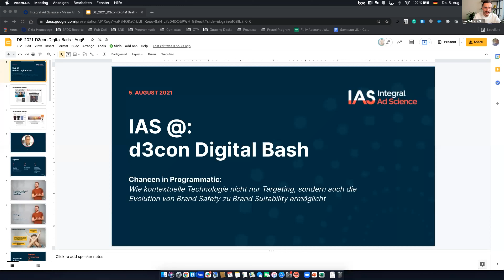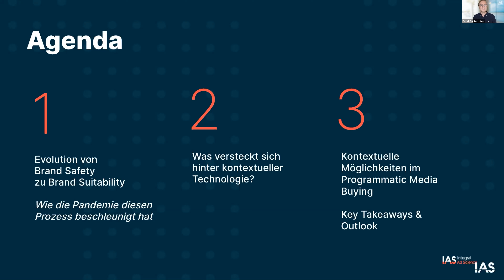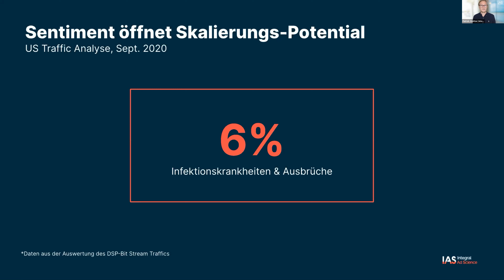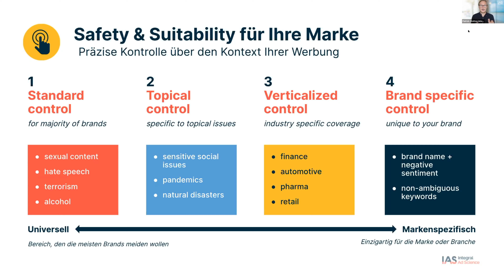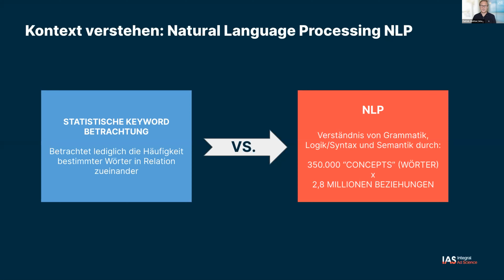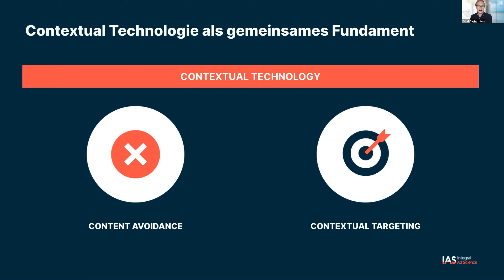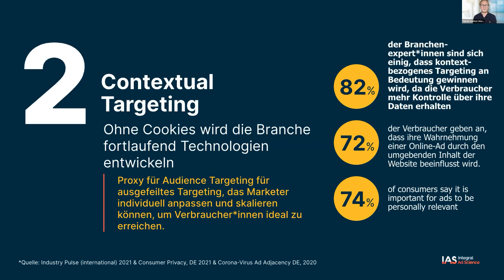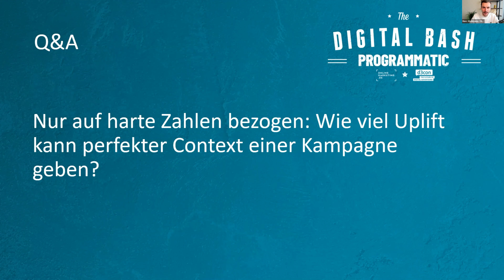Chancen in Programmatic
Chancen in Programmatic: Wie kontextuelle Technologie nicht nur Targeting, sondern auch die Evolution von Brand Safety zu Brand Suitability ermöglicht

Patrick Stoltze / Director, Sales CEE | Integral Ad Science

In den vergangenen Monaten beobachtete die gesamte digitale Werbeindustrie einen enormen Fortschritt beim Thema Brand Safety. In der, noch nicht allzu weit zurückliegenden Vergangenheit, hieß Brand Safety nämlich vor allem eins: Keyword Blocking. Die Corona-Pandemie hat uns jedoch eindrücklich gezeigt, dass simples Blocking von Inhalten weder zeitgemäß, noch ausreichend ist, um Ads zu schützen und hochwertige Kampagnen bei der passenden Zielgruppe korrekt auszuliefern. Kontextuelle Lösungen sind der Trend der Stunde. Context Control-Technologie ermöglicht es, passgenaue Lösungen einzusetzen und treibt dabei gleichzeitig die Entwicklung von Brand Suitability-Technologie voran.

Wir möchten sie einladen, bei dieser Evolution von Brand Safety zu Brand Suitability mit uns in der ersten Reihe zu sitzen. Programmatic Advertising leistet dazu einen bedeutenden Beitrag, wie durch das gezielte Targeting kontextuell relevanter Inhalte, Marken ihre Ads nicht nur sicher, sondern auch passend positionieren können. In unserem Vortrag möchten wir Ihnen zeigen, wie die Zukunft von individuellem, cookie-unabhängigem Zielgruppen-Targeting aussehen kann.

The Digital Bash - Programmatic by d3con 05. August 2021